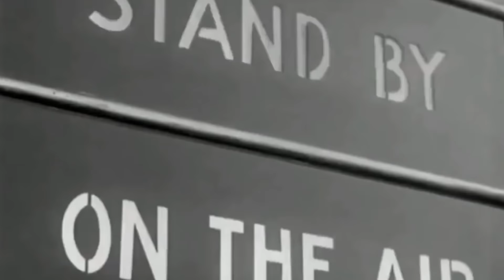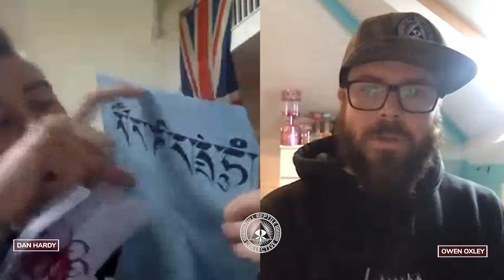aPODcalypse 8 - DAN HARDY & OWEN OXLEY - FULL REPTILE RADIO #43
aPODcalypse E8

FULL REPTILE.

FOR EXCLUSIVE PREVIEWS ON CONTENT BEFORE IT GOES ANYWHERE FOLLOW
ON INSTAGRAM TO STAY ONE STEP AHEAD ON ALL THE
BEHIND THE SCENES AT THE UFC